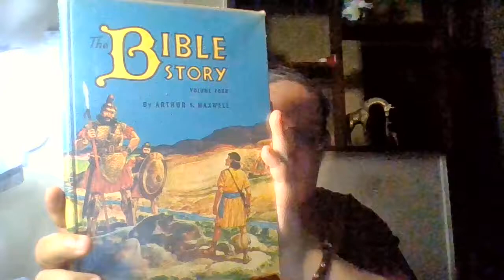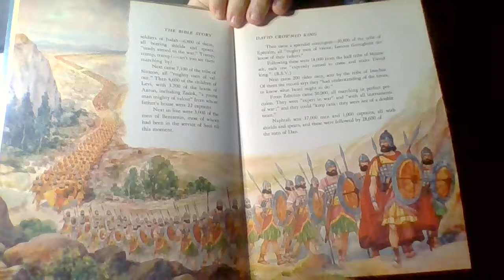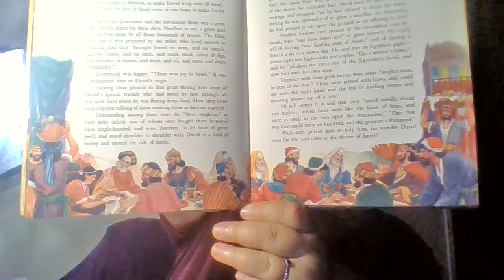Volume 4 part 2 story 4- David Crowned King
David crowned king is the 4th story in part 2 in volume 4 in the book series, Bible Story by Arthur S Maxwell.